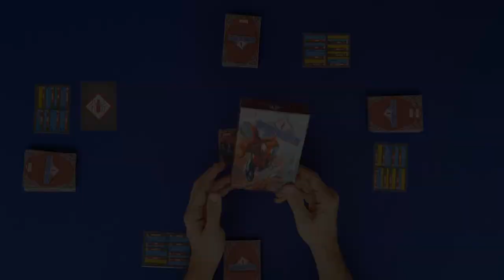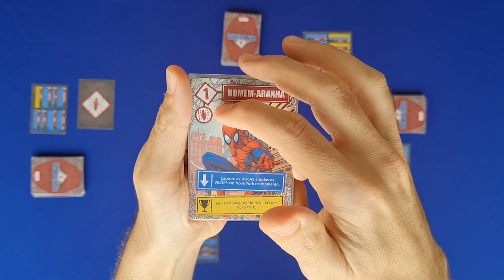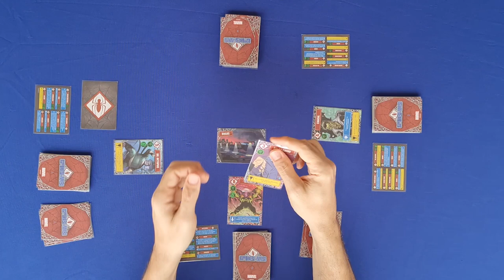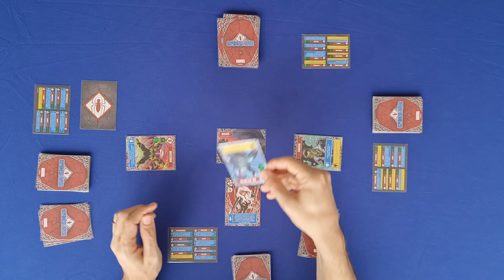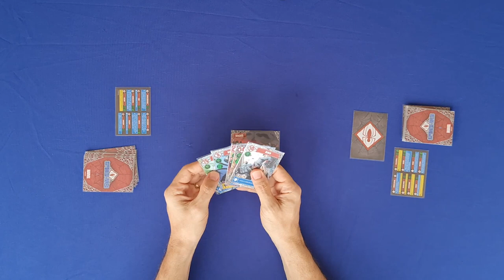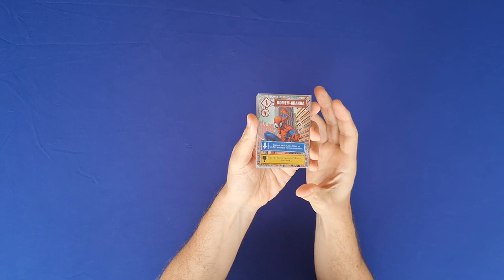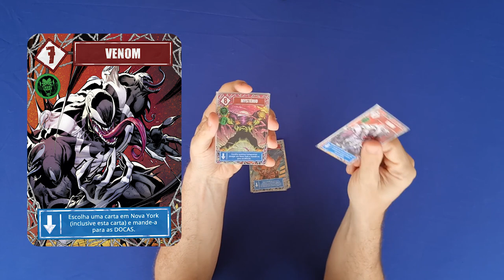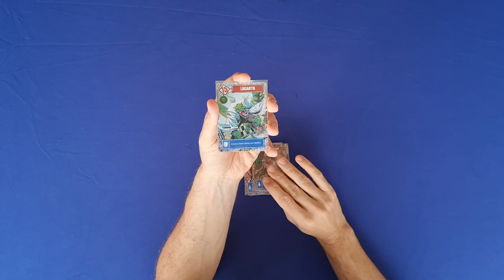Marvel Spider-Web - Regras - Aprenda em Minutos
Edu Pomper apresenta as regras de Spider-Web. Um dos lançamentos da linha Marvel da Bucaneiros. Neste party game os jogadores, divididos em equipes, disputam para ver quem ao final do jogo terá conquistado mais cartas. Para isso vão baixando duas cartas e aquele que tiver o menor poder de iniciativa e satisfazer a condição de vitória vence. Além disso, muitas cartas tem poderes especiais que mudam toda situação do jogo.

0:00 Introdução
2:16 - Visão Geral
2:49 - Setup 4 ou 6 jogadores
4:21 - Turnos e Anatomia das Cartas
6:41 - Resolvendo o Combate
9:15 - Finalizando a Rodada e Final de Jogo
9:39 - Docas
10:13 - Pontuação
10:35 - Regras para 2 jogadores
11:39 - Habilidades das Cartas